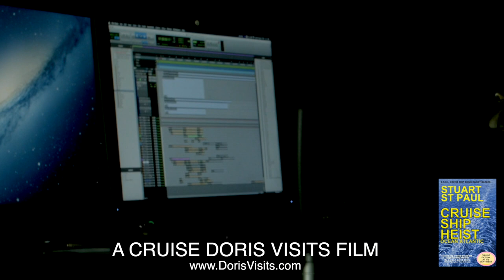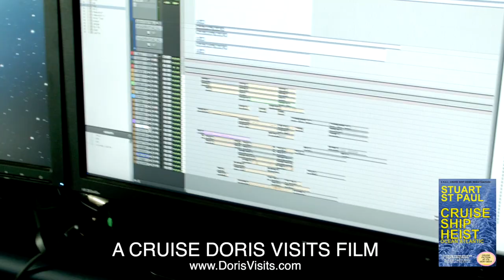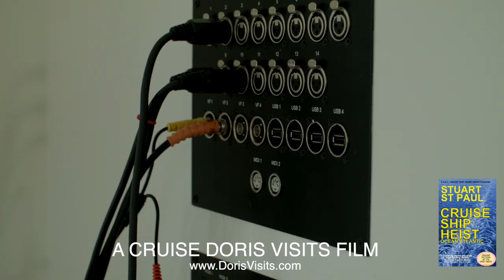Movie Composer talks to Doris Visits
0:00 - intro by Stuart St Paul
0:58 - The Scarlet Tunic
2:42 - Mark Blackledge
5:22 - Working with orchestras
7:11 - The Control room

Stuart St Paul explains the use of music in the Doris Visits travel films. Then Jean Heard interviews film composer Mark Blackledge. He moves from the grand piano is his studio, which can seat 40 musicians and is hard-wired for microphones back to the control room you see later.
How we use music on Doris Visits, and how he composed our movies, we hope is of interest to you. Please share.